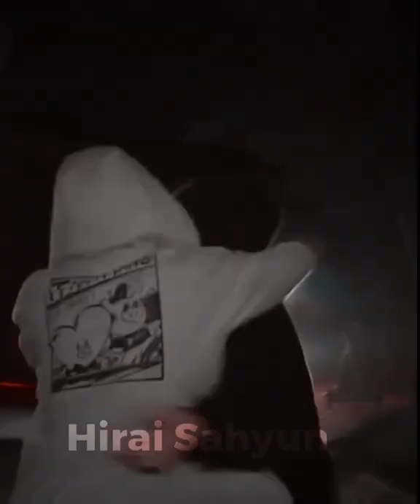Taekook 'I Love You Baby' Edit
SORRY FOR THE INACTIVITY- I WAS BUSY TO EVEN USE YOUTUBE.
 ME?
I FEEL LIKE I CAN'T PASS THIS YEAR-
☆I hope you like it
☆Sorry if there's any mistakEs hehe

☆Meet y'all in the Next One
☆Until Then TAKE CARE bye.